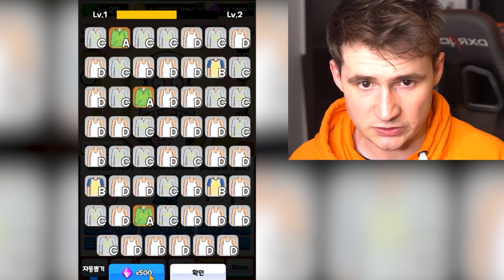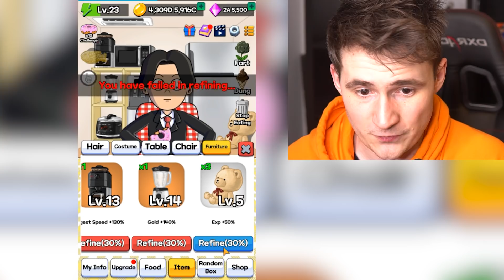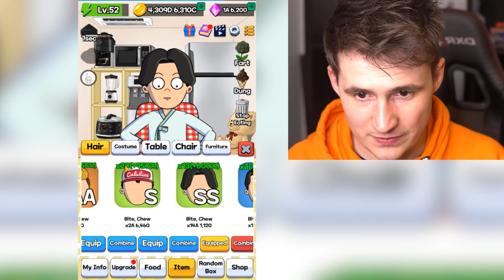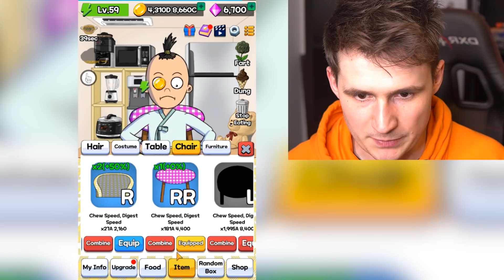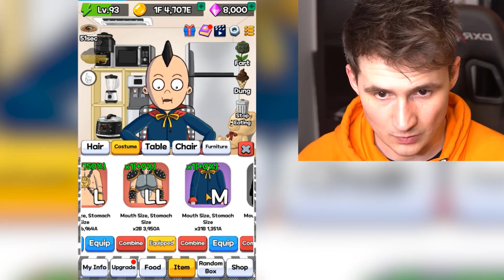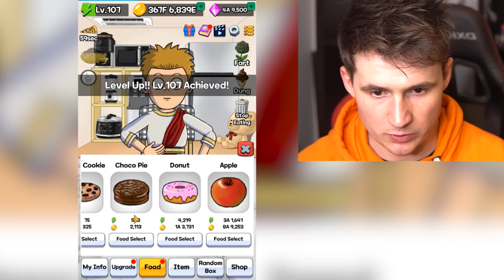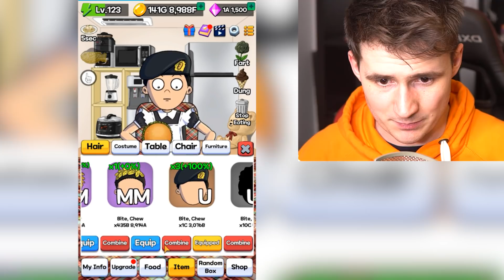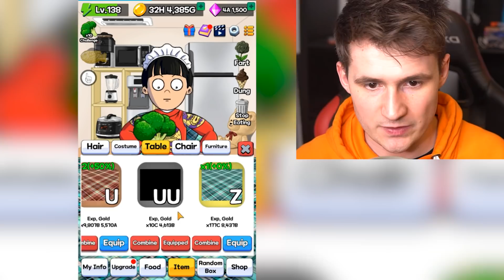HIGHEST FOOD EVOLUTION UNLOCKED? - Food Fighter Clicker